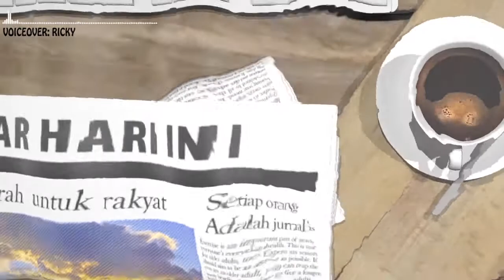LAKALANTAS, MOTOR TABRAK MOBIL DI SEPUTARAN WISKUL KOLAKA